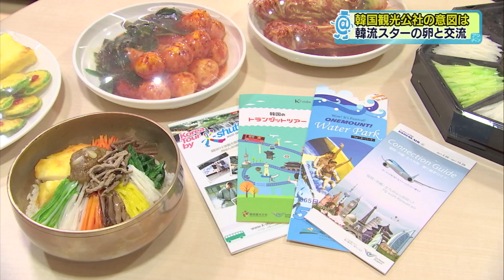ウォッチ＠２４（６／２８ ＯＡ） 韓流スターの卵と交流②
福岡・佐賀エリアで唯一の”深夜のローカルニュースワイド番組”：
「ウォッチ＠２４」のアジチャン・コーナーで６月２８日に放送。
韓流スターの卵と交流②

★RKB番組「ウォッチ＠２４」
（月～木　23:56～24:10　　金　24:15～24:25）